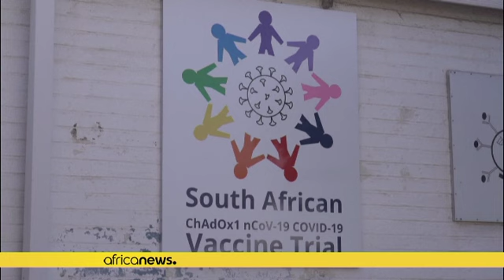Afrique du Sud : De nouvelles restrictions sanitaires imposées contre la Covid-19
Le président sud-africain Cyril Ramaphosa a annoncé de nouvelles restrictions pour endiguer une résurgence de la Covid-19 dans le sud du pays.